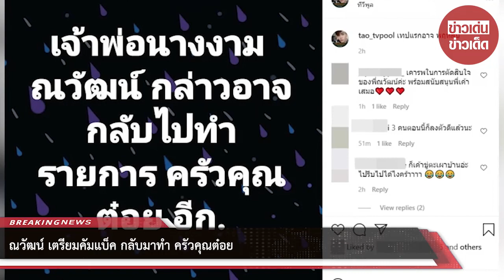ณวัฒน์ เตรียมคัมแบ็ค กลับมาทำ ครัวคุณต๋อย